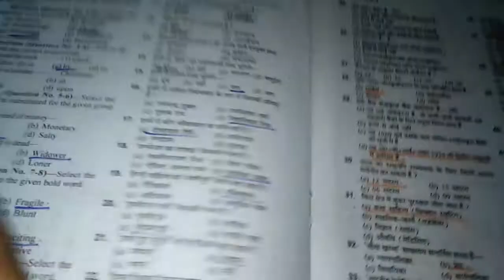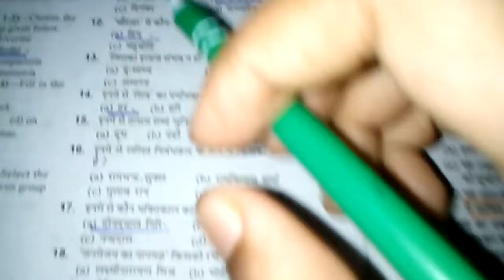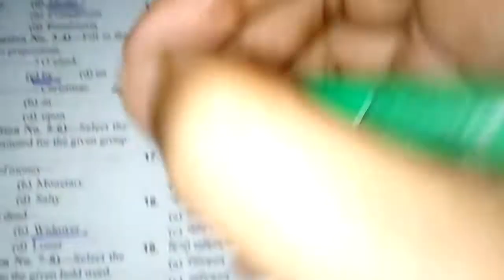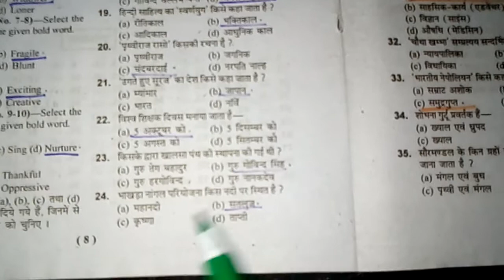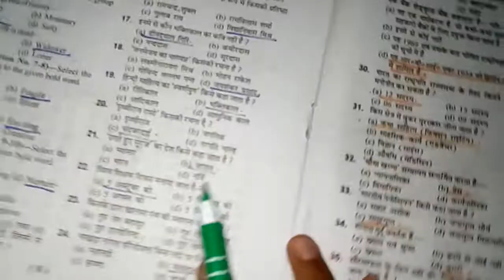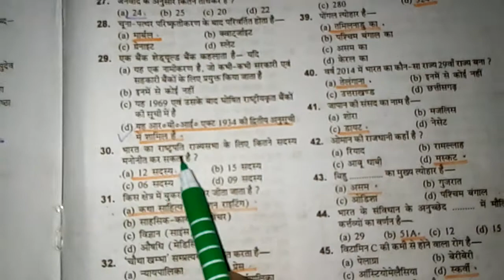🔵PART - I B.A Model Questions Paper Entrance exam DDUUniversity GORAKHPUR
B.A Model Questions paper U.G Entrance exam 2022-23
DDU University Gorakhpur entrance exam preparations
DDU University Gorakhpur entrance exam all most important questions